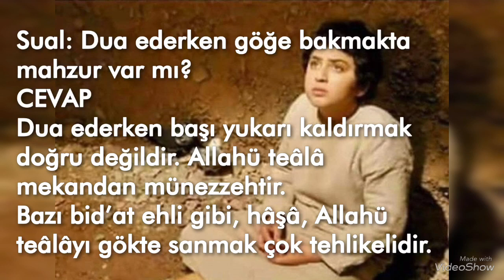Hazreti Yusuf’un Filmindeki Yanlışlar (Mutlaka İzleyelim)